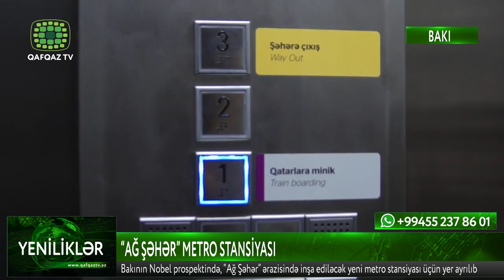“AĞ ŞƏHƏR” METRO STANSİYASI - Qafqaz TV